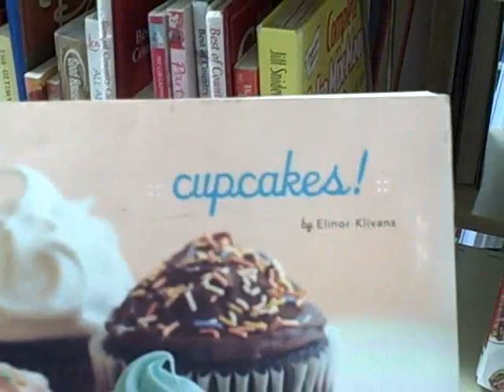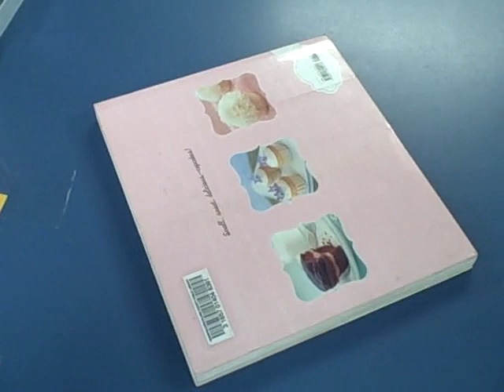Let's Visit the Crestview Branch!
What's it like at our Crestview Branch? This video will show you!